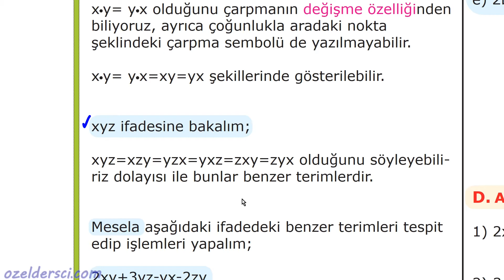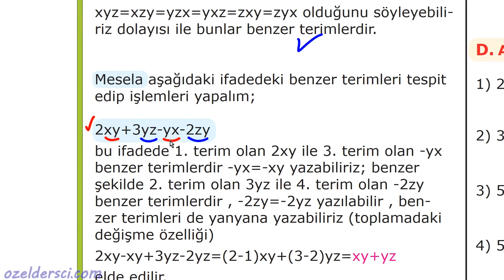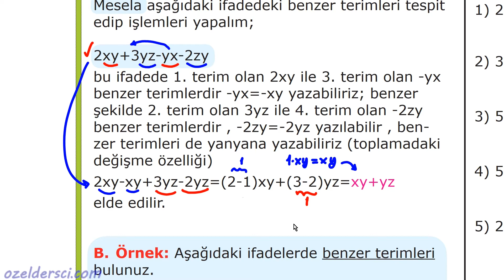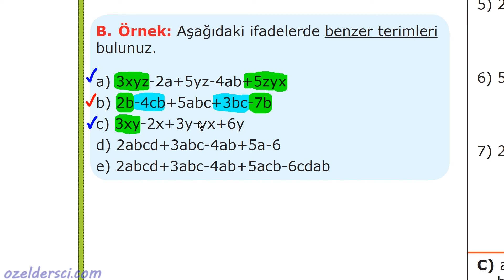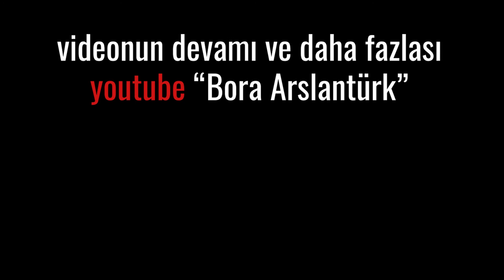2 Benzer Terimler Nedir?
videonun tamamı

benzer terim kavramı, benzer terimlerle işlemler

matematik tanımları, matematiksel bilgiler